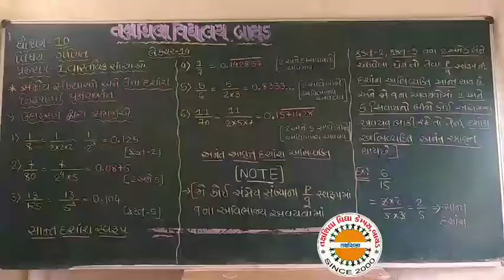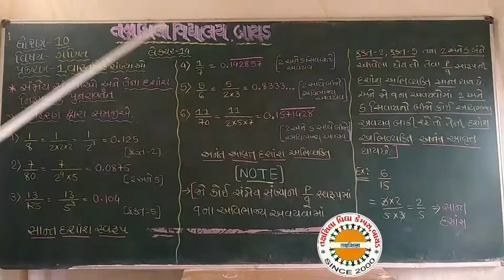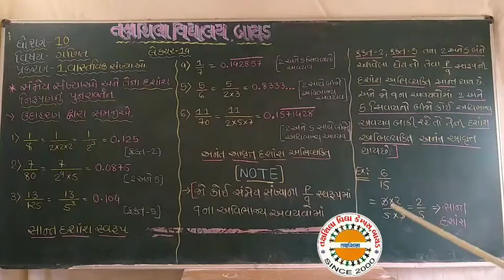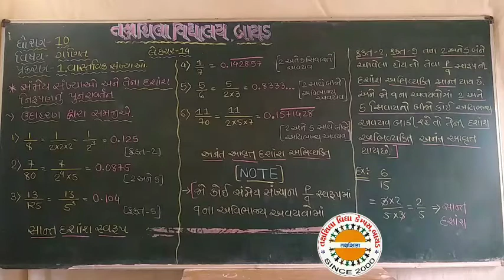std 10 Maths ch 1 lecture 14